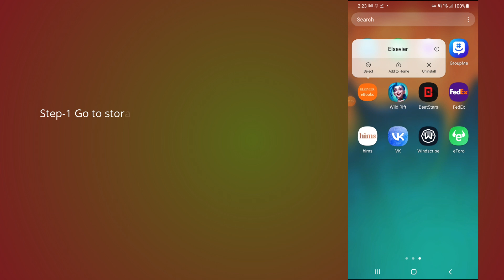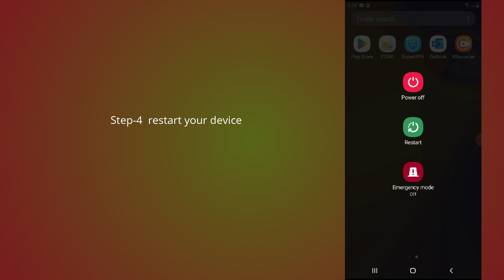how to fix Elsevier app not working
In this video, you will learn why the Elsevier app not working and how to fix it.